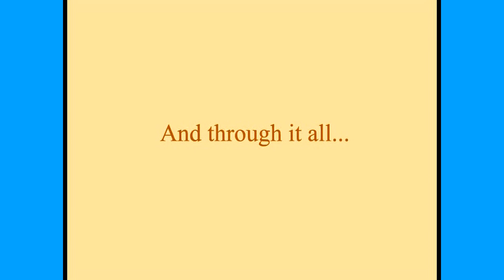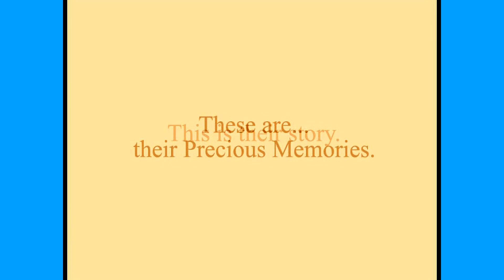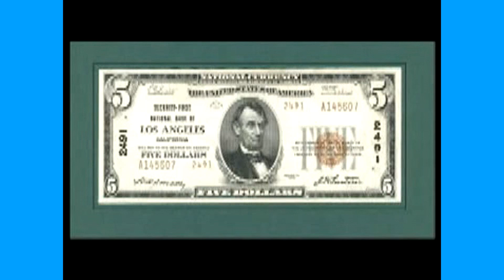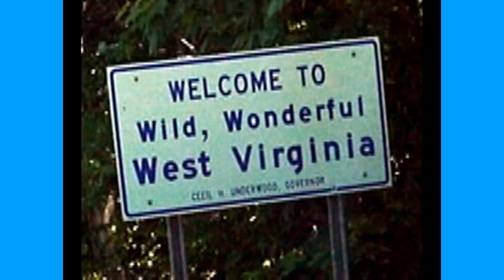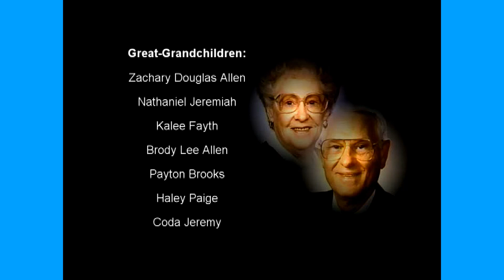60th Anniversary of Kenny & Helen McComas - Doug McComas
On the occasion of my parent's 60th wedding anniversary, My friend Julie Gates and I put this short, biographical video together. We wanted to celebrate the lives of my parents, their children, grandchildren, and great grandchildren. I hope we have done just that. This video was created in 2006 and some of the family has never seen it. I hope it will share the legacy of their roots and provide a sense of family.